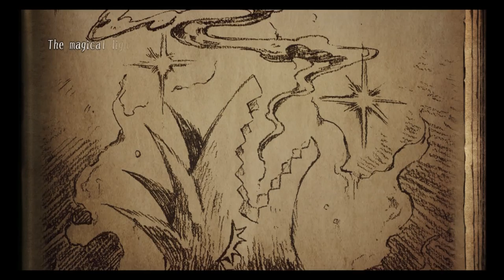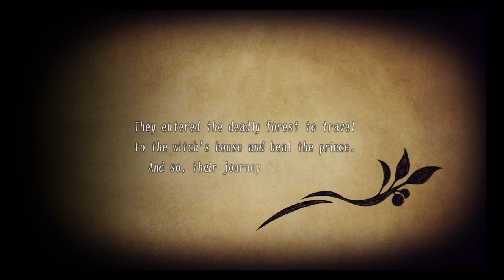Protect the Cinnamon Roll 🌻 Let's Play The Liar Princess and the Blind Prince [Part 1] Full Game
A very cute story, just in time for Valentine's Day! This game is absolutely adorable and I can't wait to see what you guys think of it it too.

Unleash Your Inner Monster - Transform at will from a princess into a wolf to guide the blind prince towards a cure. Weave through the dangerous forest, but be careful... A blind prince has no place in an all-seeing forest.

🔔 OTHER WAYS TO SUPPORT ME & THIS CHANNEL